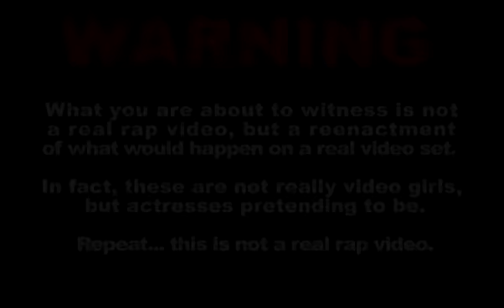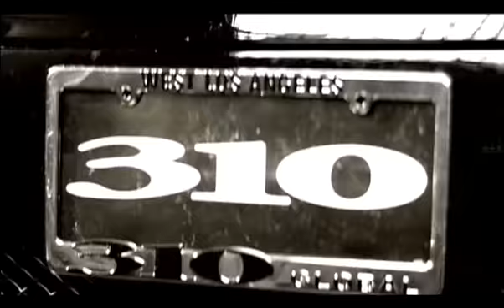The Game feat. Kanye West-Wouldn't Get Far-dvdrip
Official Video (explicit)